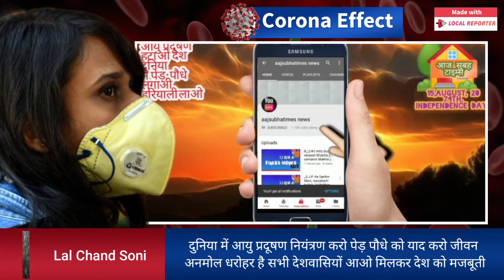दुनिया में आयु प्रदूषण नियंत्रण करो पेड़ पौधे को याद करो जीवन अनमोल धरोहर है सभी देशवासियों आओ मिलकर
दुनिया में आयु प्रदूषण नियंत्रण करो पेड़ पौधे को याद करो जीवन अनमोल धरोहर है सभी देशवासियों आओ मिलकर देश को मजबूती और सभी मानव जातियो खुश हल बनाये शुद्ध हवाओ के साथ पेड़ पौधे लगते रहे, प्रकृति की सफ़र में दुनिया भर में हरियाली लाओ संसार को सुंदर बनाओ,मेरा देश मेरा ग़ाव मेरा शहर सुंदर हरियाली के साथ दिखना चाहिये
आज से सभी देशवासियों सुबह सुबह नेक काम करते रहना स्वास्थ जीवन के लिए हमेशा पेड़ पौधे लगाना सिखों और सभी देशवासियों को भी कहो की पेड़ पौधे लगते रहे शुद्ध हवा खाना है तो सभी मिलकर पेड़ पौधे लगाओ सभी की जीवन सुखमय
बनाओ